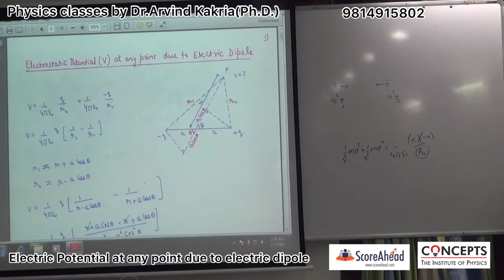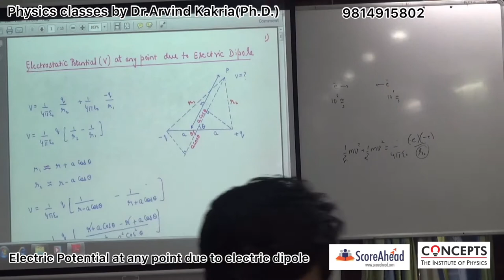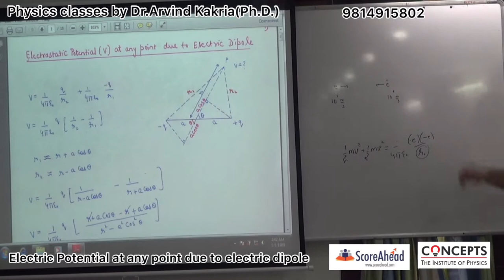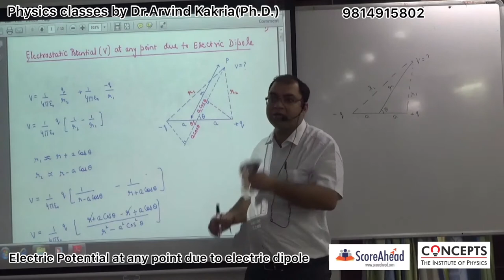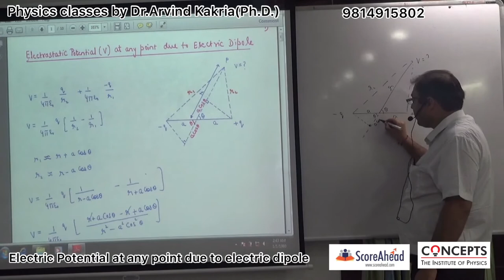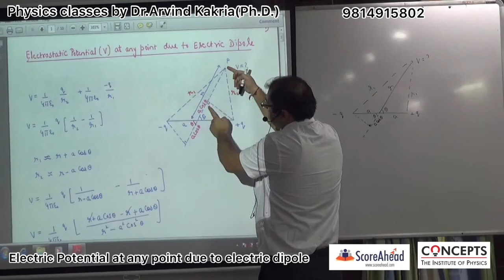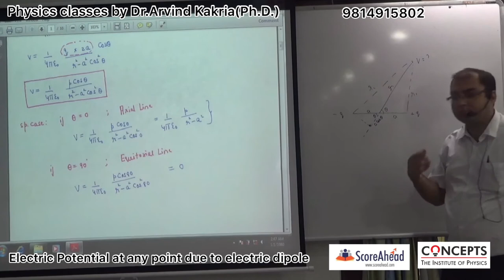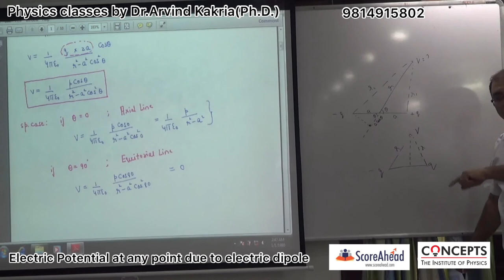Electrical Potential at any point due to electric dipole